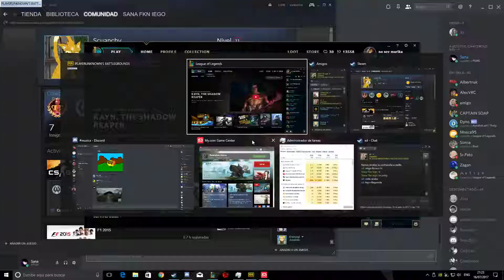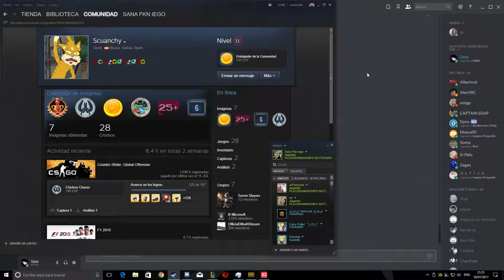1:45 jona 100% hs rate pubg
1:45 jona 100% hs rate pubg